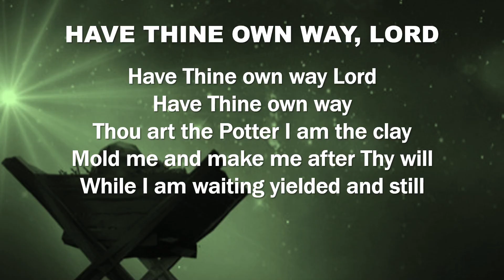Wait... What?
Matthew 1:18-25

Please consider giving to help support our ministry